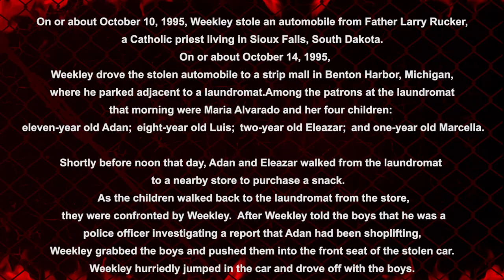Federal Prison. Prisoners Ensure He Will Never Walk Out.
In today's video, I talk to man who put work in on this guy. He went to another prison where he took his last breath. His Blood Left On The Razor Wire at a USP. We hope you enjoy the video, AND LEARN FROM IT!

Chad's Book: